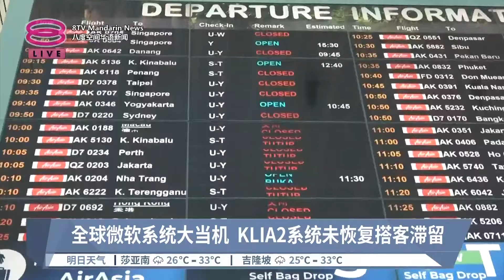全球微软系统大当机 KLIA2系统未恢复搭客滞留【2024.07.20 八度空间华语新闻】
【全球微软系统大当机  KLIA2系统未恢复搭客滞留】
KLIA2今早依旧人头攒动
网民：人群鼓噪！

【今日主播】陈丽亭 & 张傲斌